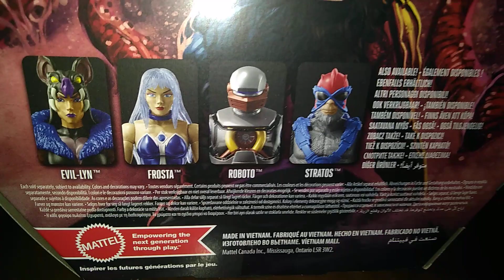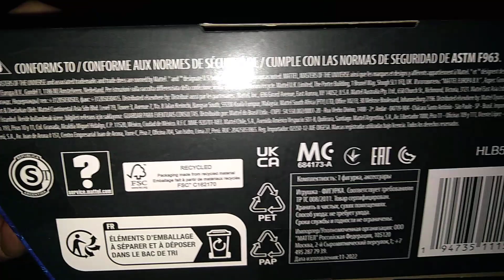MASTERS OF THE UNIVERSE NEW ETERNIA (MASTERVERSE) : TWO BAD (2022) BY MATTEL